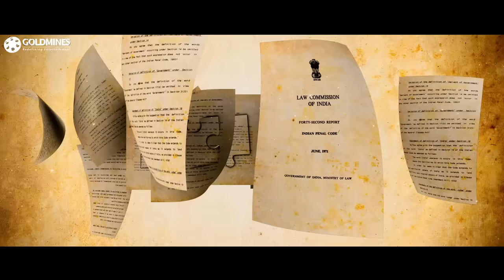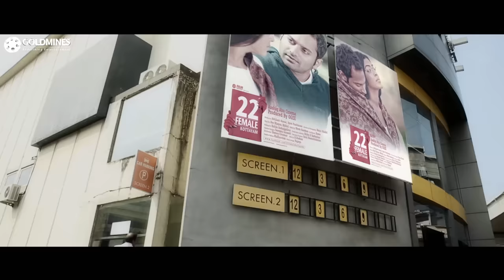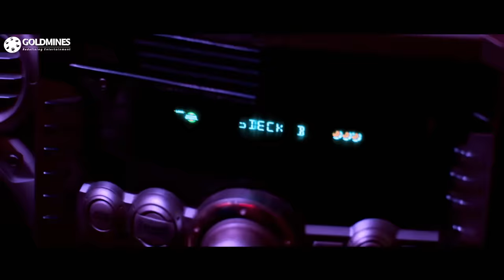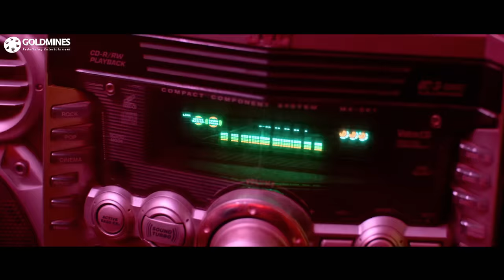Mera Sangharsh (Puthiya Niyamam) Hindi Dubbed Full HD Movie | Mammootty, Nayanthara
A Kathakali dancer becomes visibly disturbed after she is raped but chooses to keep it a secret. However, she gets her revenge and finds peace after she seeks an atypical police officer's guidance.

Movie: Mera Sangharsh (Puthiya Niyamam)
Starcast: Mammootty, Nayanthara, Sheelu Abraham, Roshan Mathew